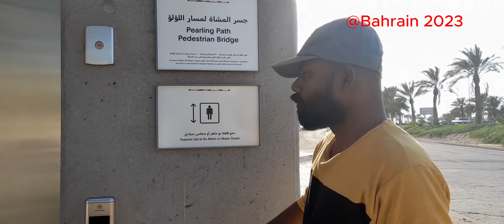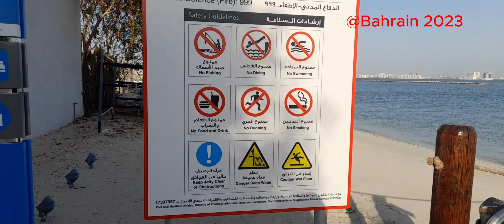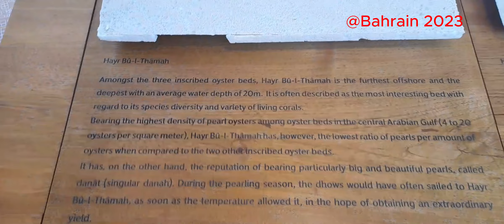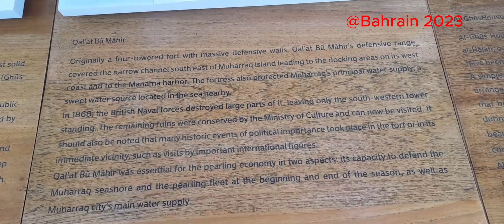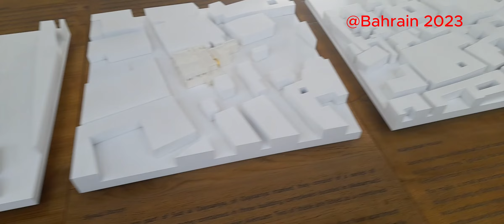பஹ்ரைனில் முத்து குளித்த இடம்-Pearl Baths in Bahrain Qala't Bu Mahir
Pearl Baths in Bahrain
Qala'tBuMahir#bahrain

Built by abdulla al khalifa -16th century